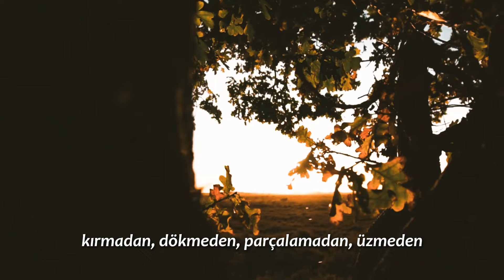Uzaktan seviyorum seni, “gözlerinde dalıp dalıp gitmeden.” [şiir]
“Seni sevmek gibi büyük işlere kalkıştım..”

“Uzaktan seviyorum seni
kokunu alamadan,
boynuna sarılamadan
yüzüne dokunamadan
sadece seviyorum

öyle uzaktan seviyorum seni
elini tutmadan
yüreğine dokunmadan
gözlerinde dalıp dalıp gitmeden
şu üç günlük sevdalara inat
serserice değil adam gibi seviyorum
yanaklarına sızan iki damla yaşını silmeden
en çılgın kahkahalarına ortak olmadan
en sevdiğin şarkıyı beraber mırıldanmadan
kırmadan
dökmeden
parçalamadan
üzmeden
ağlatmadan uzaktan seviyorum
sana söylemek istediğim her kelimeyi
dilimde parçalayarak seviyorum
damla damla dökülürken kelimelerim
masum beyaz bir kağıtta seviyorum”

*şiir birçok yayında atfedildiği gibi Cemal Süreya'ya ait değildir. Cemal Süreya'nın şiir kitaplarında rastlanmamıştır. Uzaktan seviyorum seni şiirinin şairini bilmediğim için burada belirtemedim. Keyifli dinlemeler diler, yorumlarınızı beklerim ☺